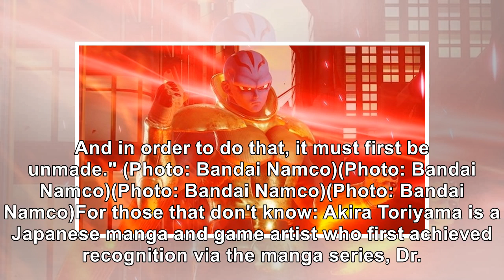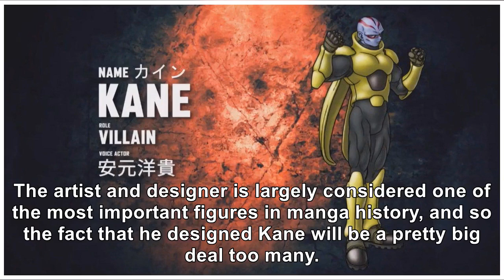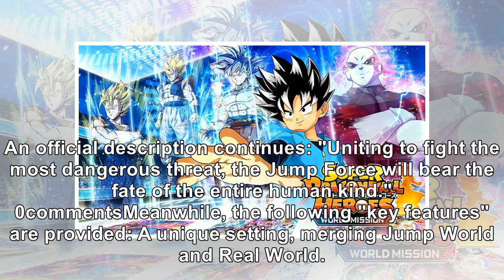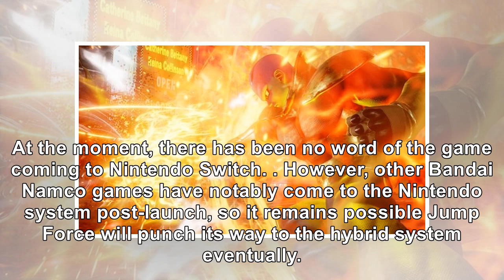New 'Jump Force' Screenshots Reveal Main Antagonist Kane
Today, Bandai Namco released a brand-new batch of Jump Force screenshots revealing for the first tim...